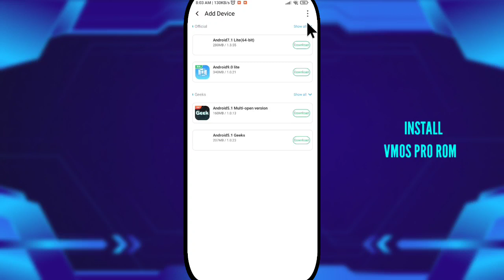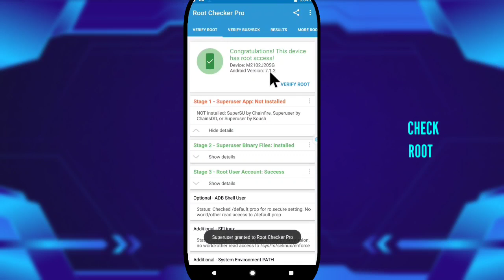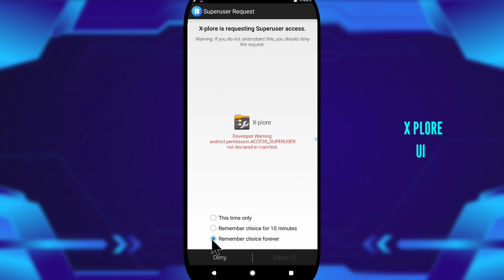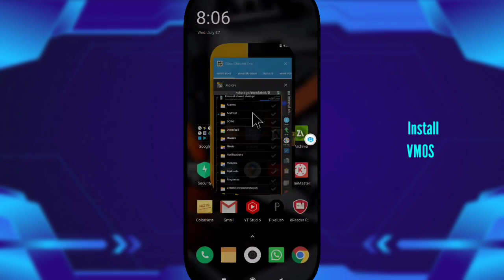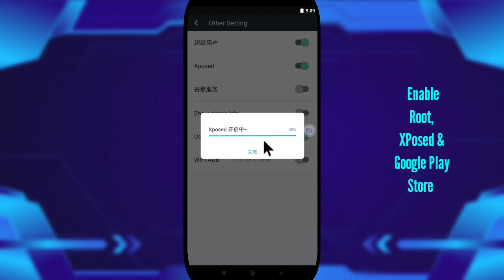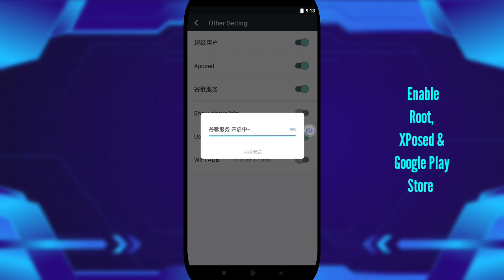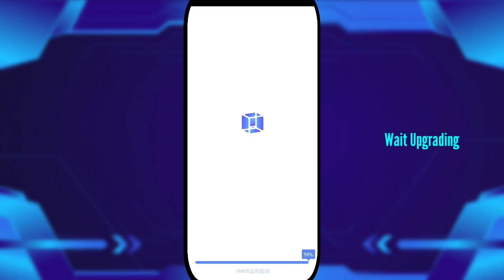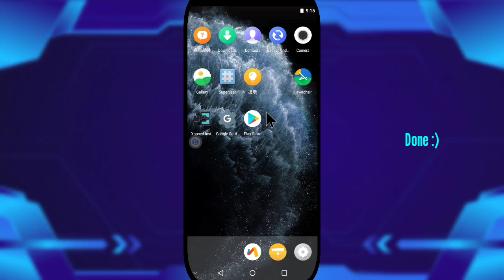VMOS Pro v2.7.1 Root Update | Vmos Pro Android 12 VS VMOS Lite Rooted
YOU CANNOT INSTALL ANY OTHER ROMS SUCH AS SAMSUNG, HUAWEI, ETC THAT ARE NOT MADE FOR VMOS. VMOS ROM INSTALLATION IS FOR VMOS ROM ONLY.